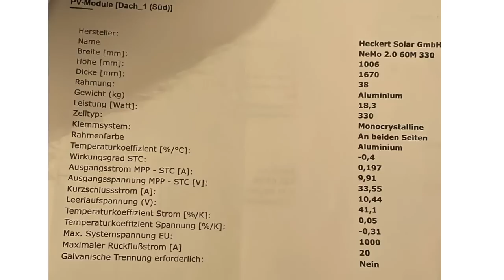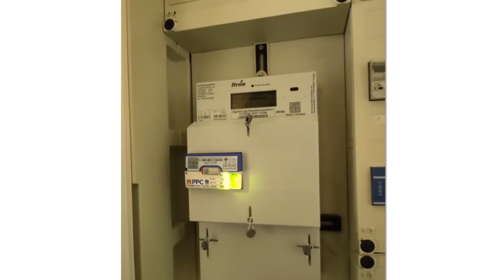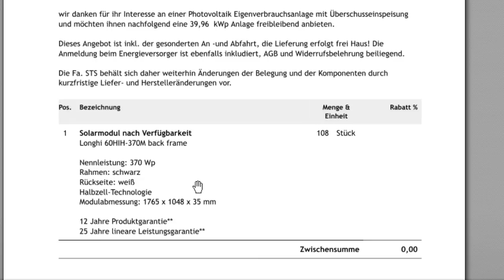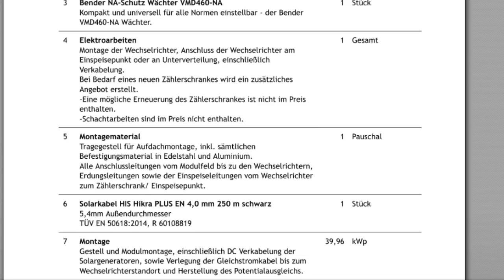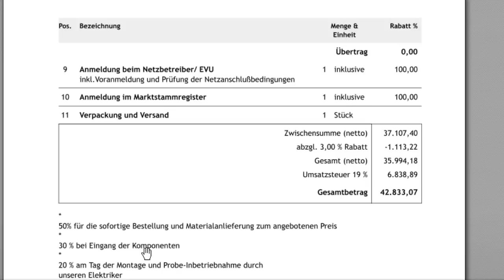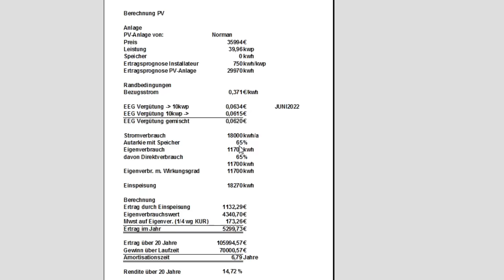Zeig mir dein PV Angebot #34 - Norman entgeht dem Strompreiswahnsinn und baut nach meiner Vorgabe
'Moin,
heute stell ich euch mal das Angebot von Norman vor... ein besonderer Fall wieder mal.. im januar überrascht von heftiger Strompreissteigerung, hat er sich hilfesuchend an mich gewendet - weil er von PV bis dahin wenig Ahnung hatte.. nach längerem Schreiben haben wir hier gemeinsam eine für ihn sehr gute Lösung gefunden..

Wenn ihr ein Elektroauto besitzt und noch keine THG Quote beantragt habt.. hier´lang: